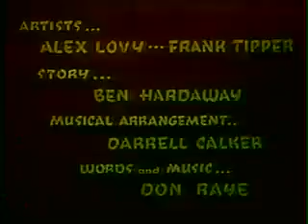Scrub Me Mama With A Boogie Beat